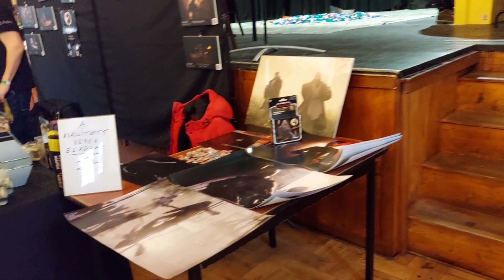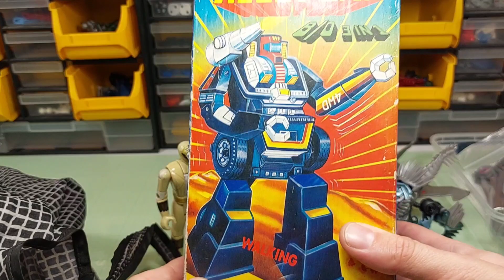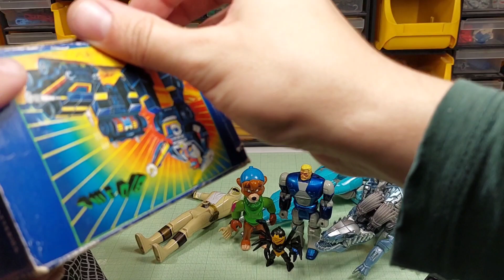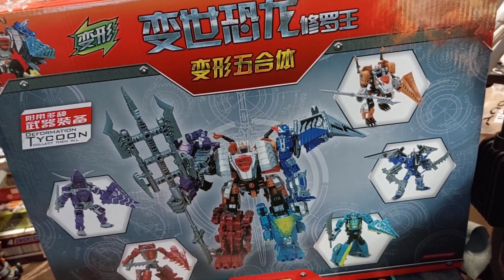A (IV.) Figura Feszt és annak szerzeményei.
Egy tömör börze, és annak szerzeményei.